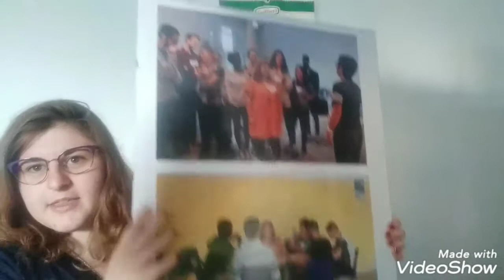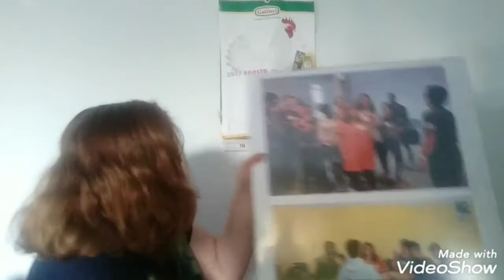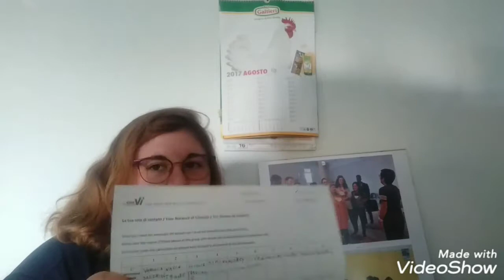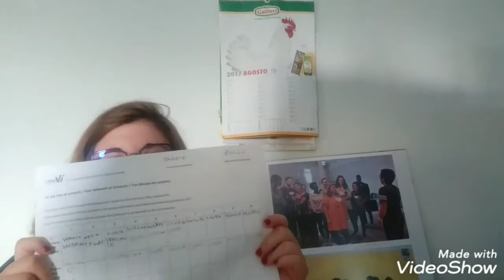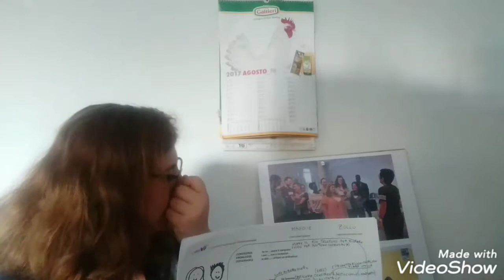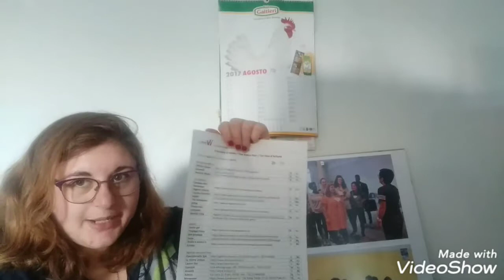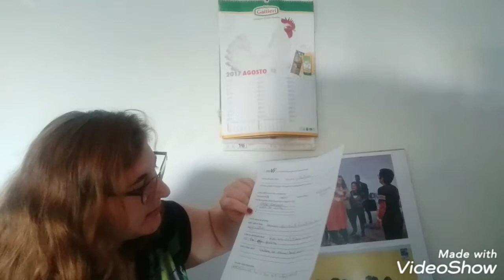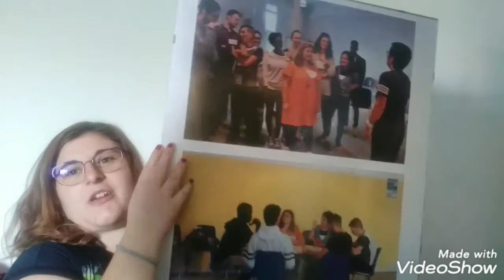Corso di teatro ! 1.2.3. azione social art